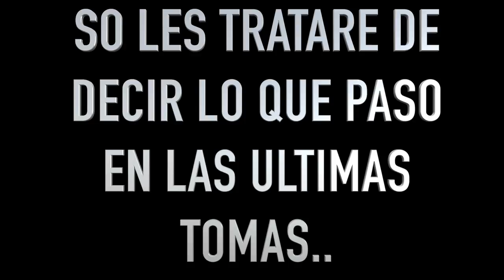SHHHH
SHHHH. YA SABEN .. BYE BYE

PARA CONTACTARME ..

13733 BACHIMBA DR. EL PASO TEXAS 79928